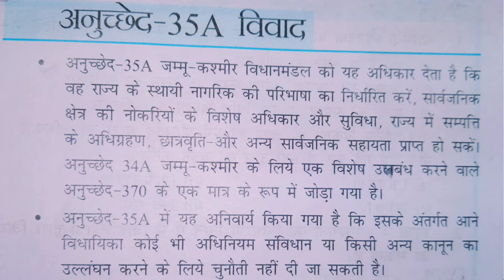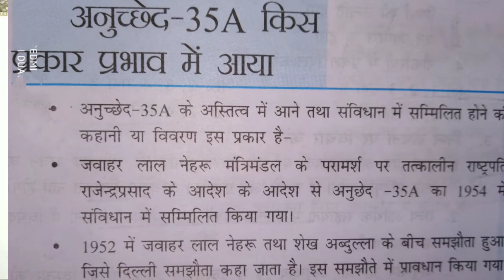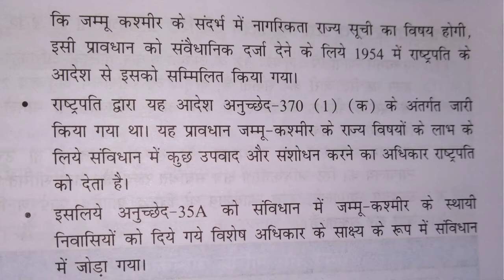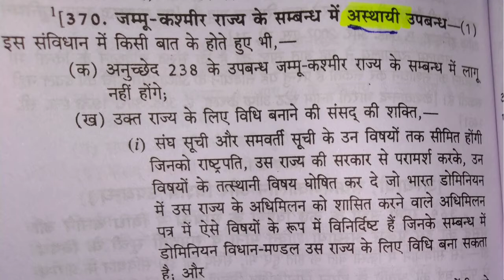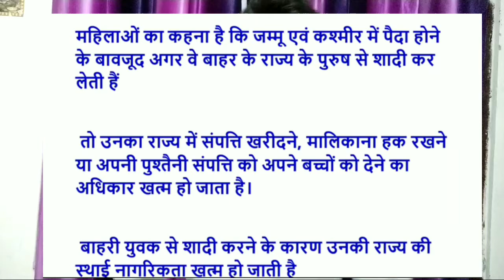Article 370 & Article 35A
Article 370
Article 35A
One of the most important burning case regarding current affairs